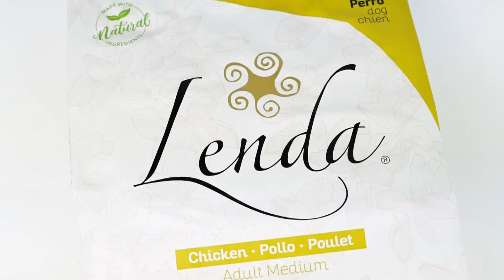Lenda Pollo Unboxing 🐶 📦 🍗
Unboxing de Lenda Pollo
Comida para perros jóvenes y adultos con actividad diaria normal.
Pienso natural de la mejor calidad para perros.